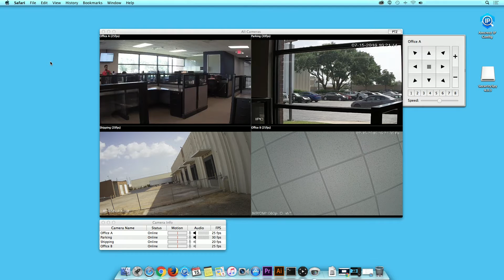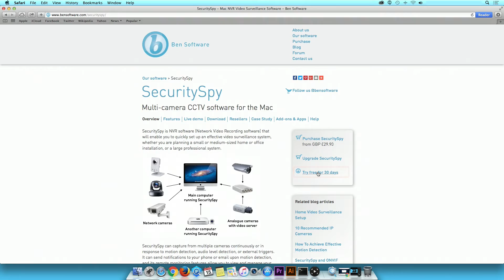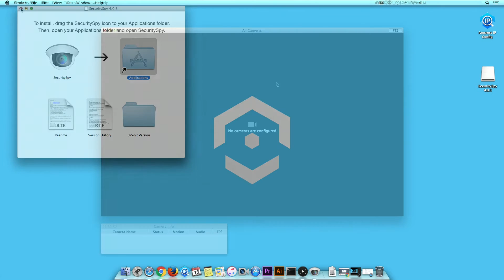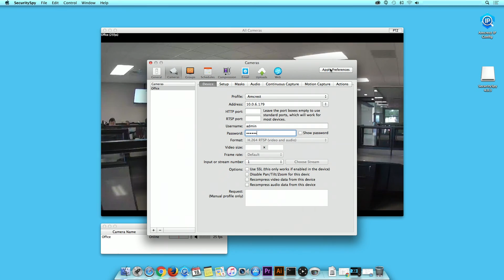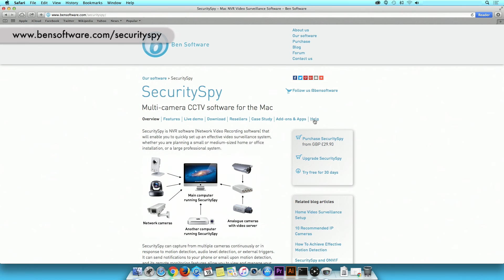Amcrest WiFi & PoE Cameras Security Spy Software Integration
In this video we will show you how to integrate your Amcrest Wifi & POE IP cameras into the Security Spy software.

Security Spy is a Network Video Recording or (NVR)  software that will enable you to quickly set up an effective video surveillance system, whether you are planning a small or medium-sized home or office installation, or a large professional system.

Please note, this software is only available for Macintosh computers.